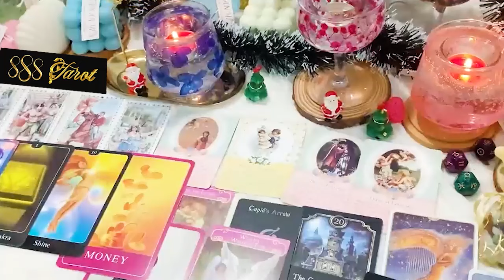AQUARIUS JANUARY 2024 - TRY NOT TO CRY! ​JAW DROPPING NEWS! AQUARIUS JANUARY TAROT LOVE READING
AQUARIUS JANUARY 2024 - TRY NOT TO CRY! ​JAW DROPPING NEWS! AQUARIUS JANUARY TAROT LOVE READINGHello!!!